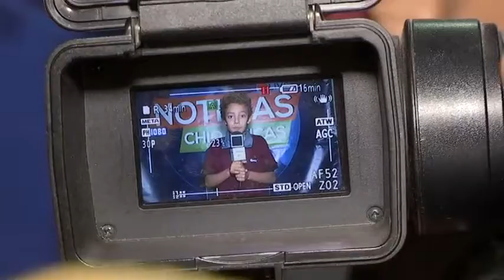5. Noticias Chiquiticas en Telemedellín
Vídeo realizado a Noticias Chiquiticas por Telemedellín, todos los créditos para ellos.